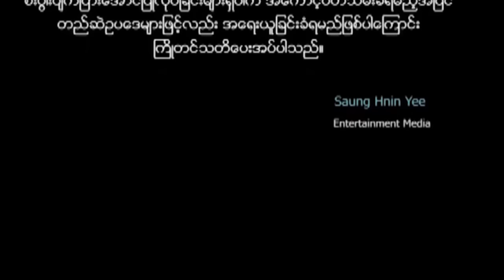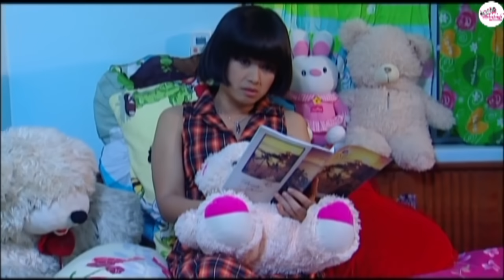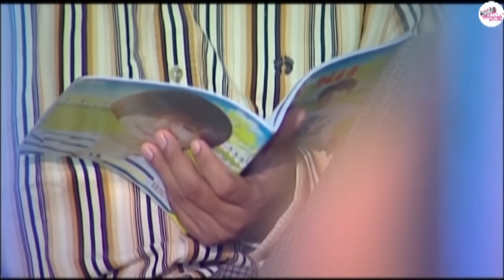မြန်မာဇာတ်ကား "နားလည်ပြီဆိုတဲ့နေ့" နေထူးနိုင် မိုးပြည့်ပြည့်မောင် (အပိုင်း- ၂) Myanmar Movie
မြန်မာဇာတ်ကား "နားလည်ပြီဆိုတဲ့နေ့"  (အပိုင်း- ၂) -  Myanmar Movie
သရုပ်ဆောင် - နေထူးနိုင်၊ မိုးပြည့်ပြည့်မောင်
ဒါရိုက်တာ - ဖိုးကျော် (သန်လျင်)

Saung Hnin Yee Entertainment Media